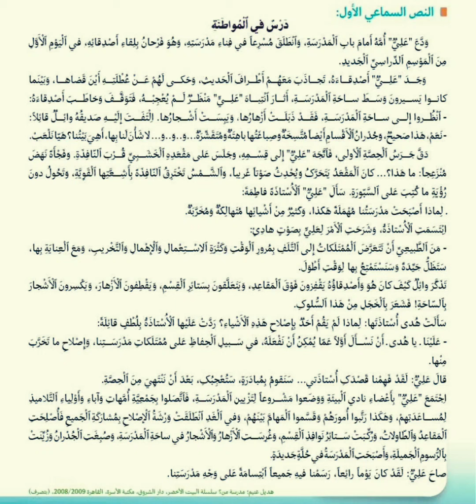نص سماعي: درس في المواطنة/ منار اللغة العربية المستوى السادس ابتدائي